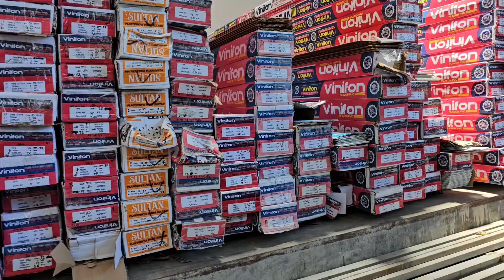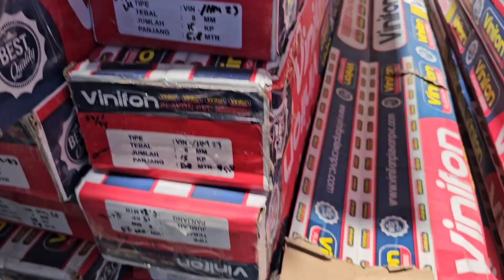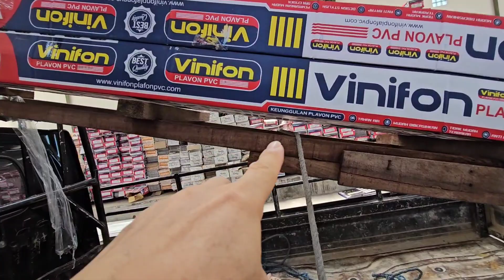제가 좀 힘드오니 기도를 부탁드립니다!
할렐루야 ~~~

제32호 원주민교회의 천정자재를 구입하러 왔습니다!